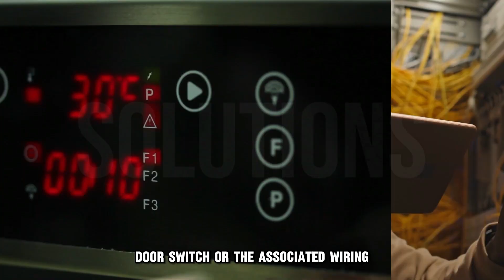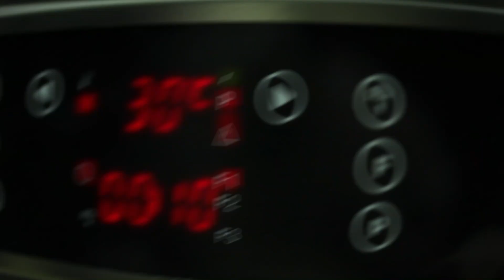How To Fix Kitchenaid Range Error Code F5E0 (Why Error Code F5E0 Occurs? - Troubleshoot Swiftly!)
How To Fix Kitchenaid Range Error Code F5E0 (Why Error Code F5E0 Occurs? - Troubleshoot Swiftly!). In this video tutorial I will show you how to fix Kitchenaid Range Error Code F5E0.

A display of error code F5 E0 on your KitchenAid range denotes the presence of a door-closing malfunction.
The following are some common causes of the error code:
• Incorrect mechanical latching of the door.
• Electrical faults tied to the door latch assembly, door switch, or the associated wiring.

Now, let’s look at the best solutions to fix the error:
Service the door latch arm
This fix clears any mechanical faults preventing the door from closing. To do the fix:
• Open the appliance’s door.
• Caution: The door latch may be hot if the oven has been operational for long.
• Check if the lock arm isn’t bowed correctly, stopping the door from shutting.
• The latch arm is located at the top front section of the oven frame above the gasket.
• Align the lock arm correctly if necessary

Power cycle the appliance
This clears minor electrical faults causing error F5 E0. To do this:
• Disconnect the appliance from the Mains supply for at least one minute before reconnecting and powering it up.